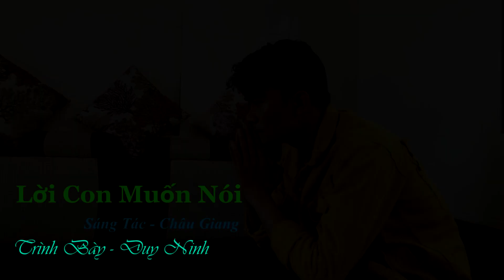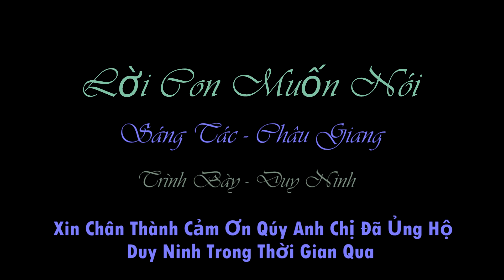Lời Con Muốn Nói | Duy Ninh - Official Music Video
► Bài Hát    - Lời Con Muốn Nói
► Sáng tác  -  Châu Giang
► Thể hiện  -  Duy Ninh
► ỦNG HỘ THÊM CÁC DÒNG NHẠC DUY NINH

© Bản quyền thuộc về Duy Ninh
© Copyright by Duy Ninh ☞ Do not Reup